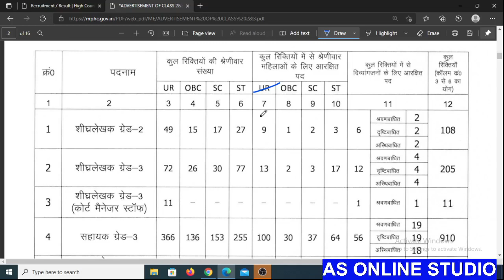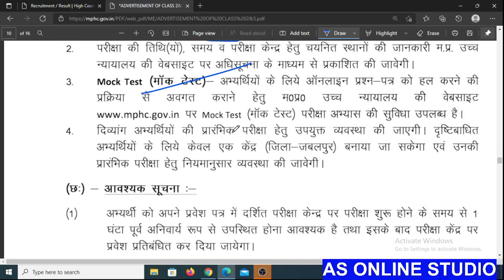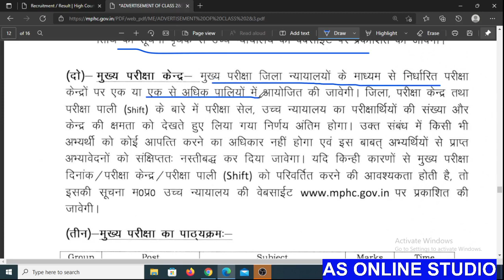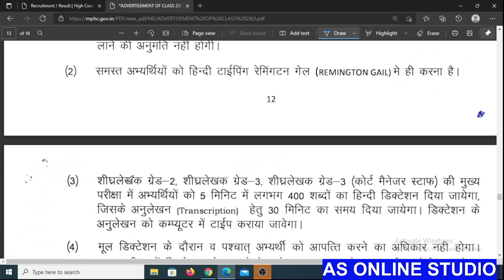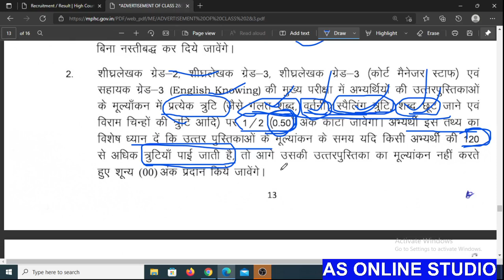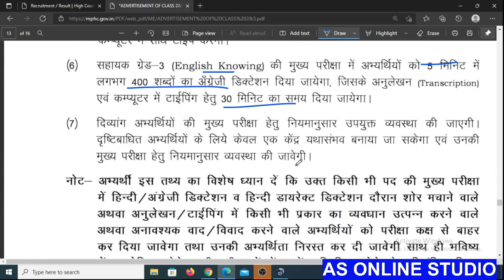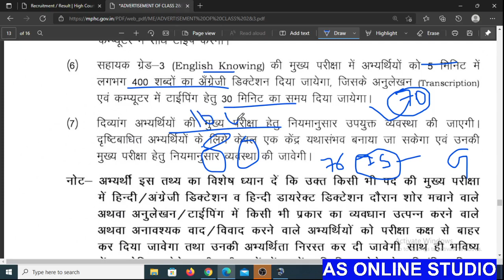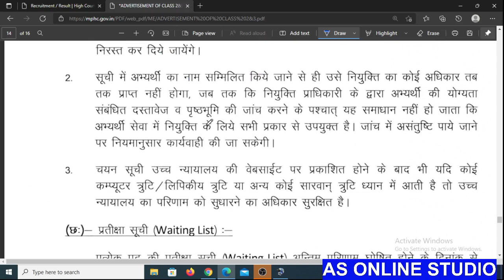MP High court bharti 2022 assistant grade-3 and stenographer मेंस की तैयारी || AS Online Studio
Topic-MP High court bharti 2022 assistant grade-3 and stenographer मेंस की तैयारी || AS Online Studio ||
Helping LInks-
mp high court assistant grade-3 bharti 2022,
mp assistant grade bharti dictation,
hindi typing kese kare,
hindi typing kese badaye,
how to improve hindi typing,
remington gail hindi typing,
mp bharti 2022,